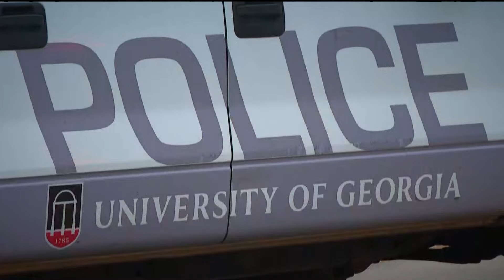Suspect indicted in Laken Riley's death, new allegations made about the killing